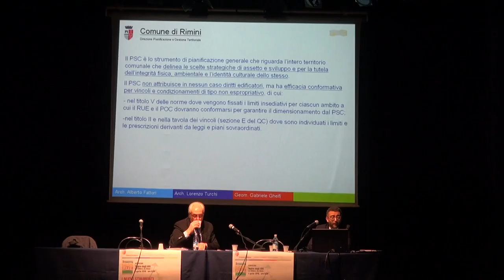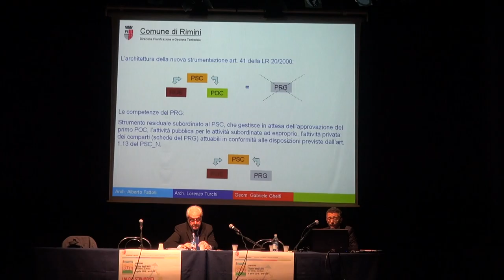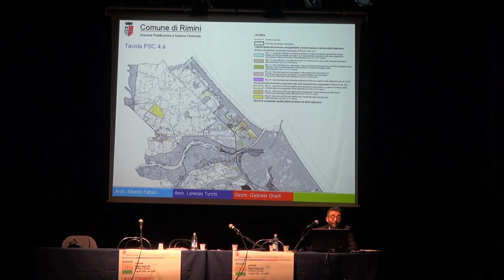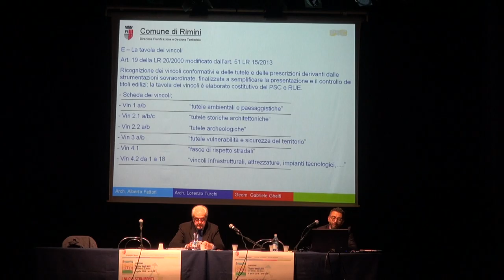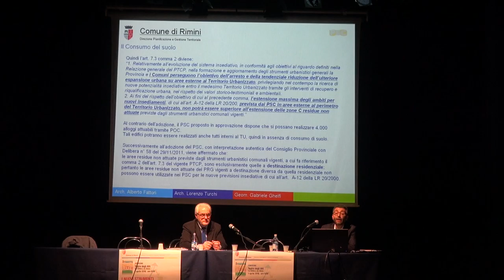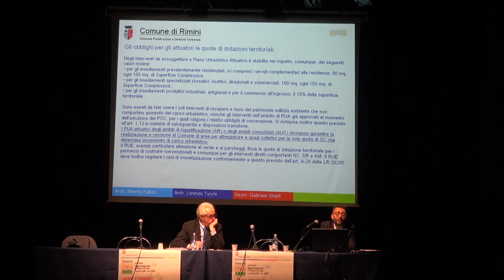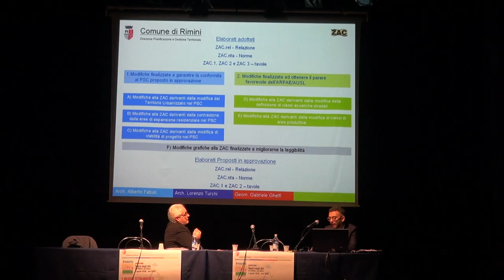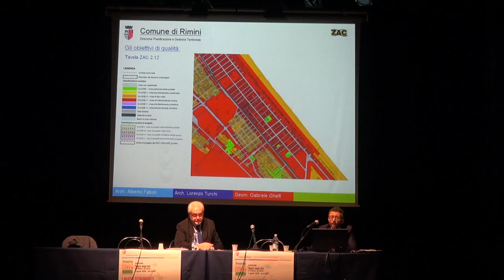PSC RUE - Convegno del 1 aprile 2016 (Terza parte)